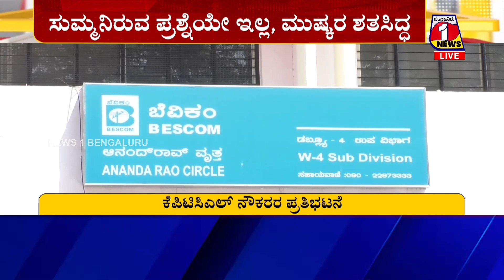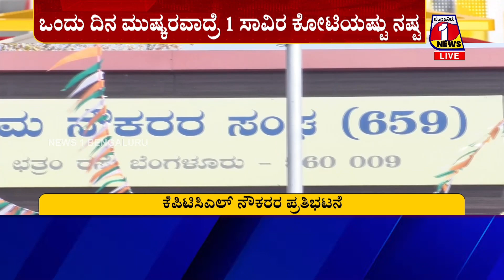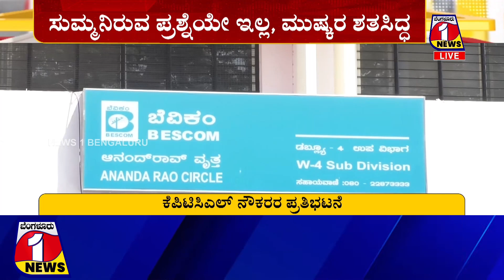ಮಾರ್ಚ್16 ರಿಂದ ಕಗ್ಗತ್ತಲಿನಲ್ಲಿ ಮುಳುಗುತ್ತಾ ಕರ್ನಾಟಕ ರಾಜ್ಯ..!?@rebeltvnews1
ಮಾರ್ಚ್16 ರಿಂದ ಕಗ್ಗತ್ತಲಿನಲ್ಲಿ ಮುಳುಗುತ್ತಾ ಕರ್ನಾಟಕ ರಾಜ್ಯ..!? BENGALURU 1 NEWS | NEWS 1 BENGALURU |

NEWS 1 Bengaluru is a Live 24-hour Kannada news TV channel. NEWS1 established its image as one of India's most-watched and credible regional news channels worldwide.